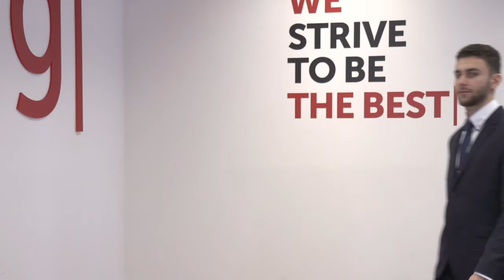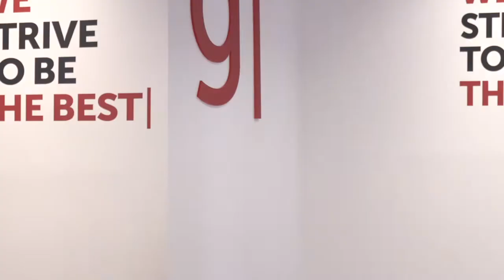Ako na to | Ako sa obliecť na pohovor – muži